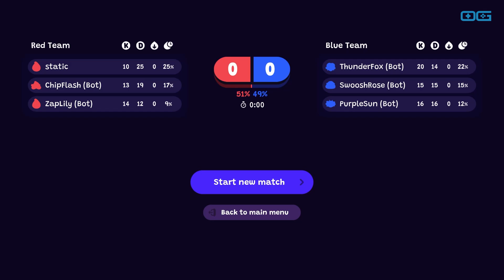They Can Fart: Hilarious Space Battles with Fart Propulsion! (Gameplay)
This is a gameplay video of "They Can Fart". Play as a one-eyed farting creature and glide across the stars in this 3v3 online competitive gravity based multiplayer game, where you jump between planets, dodge other player’s bullet, and plant seeds to make your team win.

In "They Can Fart" you control quirky, one-eyed creatures in a thrilling 3v3 online multiplayer experience. Engage in gravity-defying battles across vibrant, hand-drawn celestial landscapes. The game uniquely combines strategic seed planting with frantic dodging, shooting, and advanced fart propulsion mechanics. Each match is a chaotic, yet skillful dance as you navigate the lively, watchful planets. With its unique blend of humor, physics-based gameplay, and competitive spirit, "They Can Fart" offers an irresistibly whimsical adventure for players seeking both fun and challenge.

Developer: Les Crafteurs
Publisher: Les Crafteurs
Genre: Action, Platformer, Multiplayer, eSports, PvP, Indie
Release Date: 18 Jun, 2024
Reviewed on: PC/Windows
Available on: PC/Windows